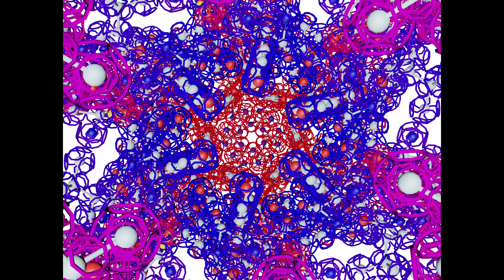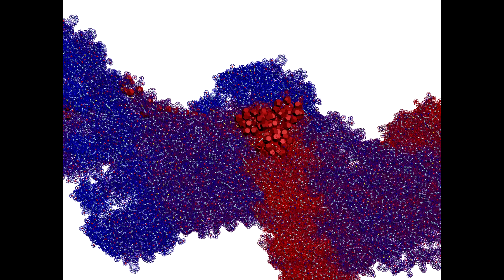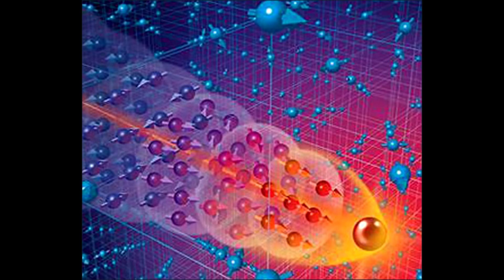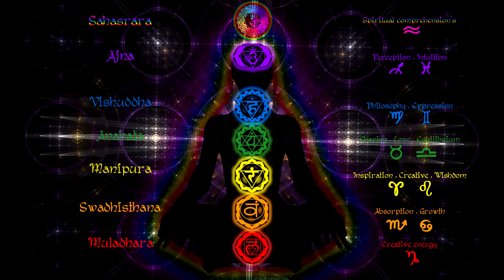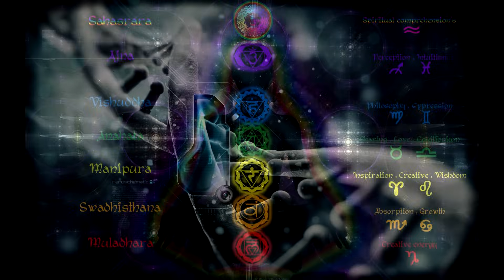ЭТО ТО ЧТО ВАМ НУЖНО ДЛЯ ПОЛНОГО И ОТКРЫТОГО КОНТАКТА С ИНОПЛПНЕТЯНАМИ 2023 Арктур 9д, через Даниэль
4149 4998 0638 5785 - евро
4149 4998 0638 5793 - доллар
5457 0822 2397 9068 Украина